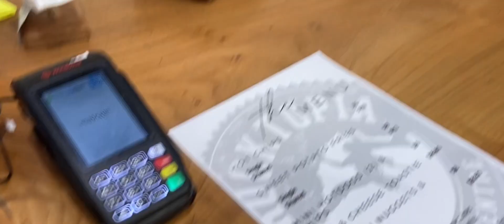Today i went to rock climbing|| did i get achieved or not?🫨newzealand